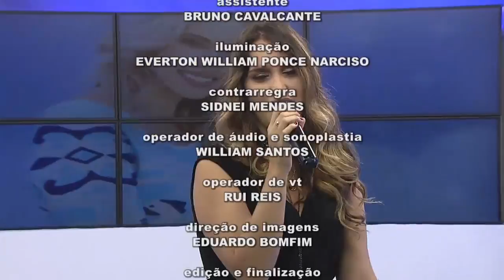+ SHOW - 02/03/19 - Parte 3